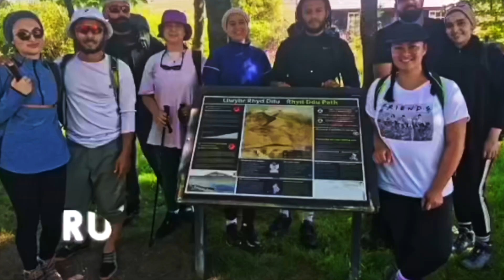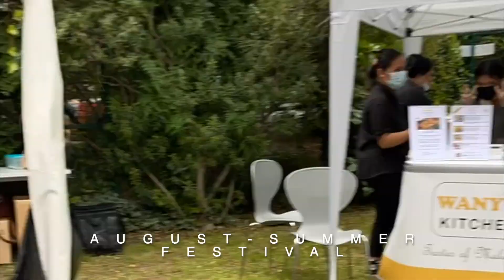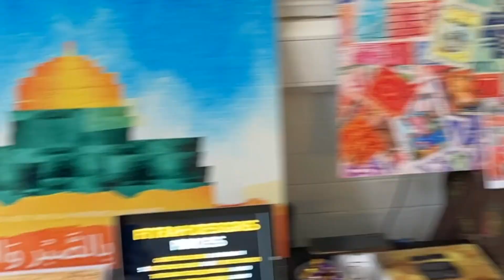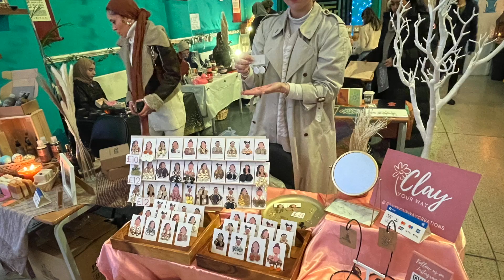A Year At Rumi's Cave Recap 2021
We have had such a wonderful and busy year, navigating our third space under "the new normal" and varying covid restrictions supporting families within the Brent constituency with life saving shop and drops weekly since the pandemic hit. In addition to our plethora of full capacity events from music, academic talks and spiritual nights. With the launch of our two massive festivals that were held in August and December. And our two holiday camps for children in Summer and Winter. The list goes on...

This is just some of the events that were held at our venue and shows a window of the fun and long hours that comes with hosting differing events in house and external. We feel so honoured that the community finds a home in Rumi's. Thank you for your love support and prayers and please forgive us for our shortcomings.

Here's to a good 2022, God willing.